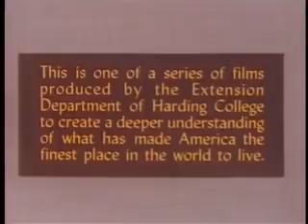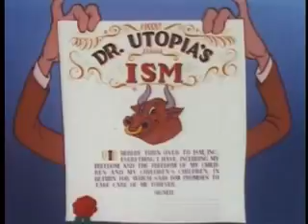ISM, the cartoon that predicted Donald Trump's America. in 1948.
This is a fascinating cartoon, which a friend shared on social media. I found myself wanting to share it, but discovered that trying to give it an intro turned into an .

Thank you: Late Show with Stephen Colbert